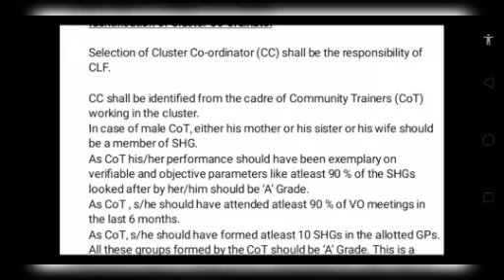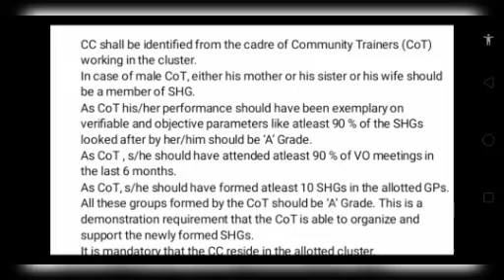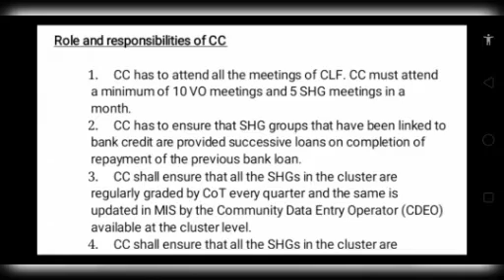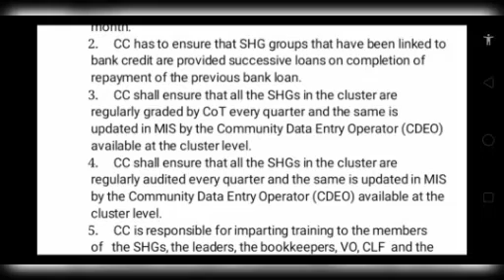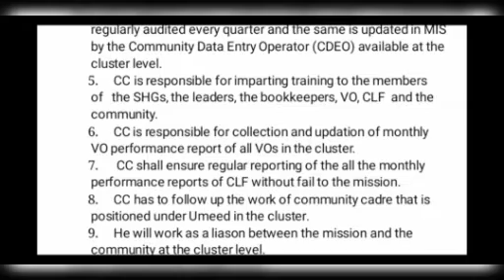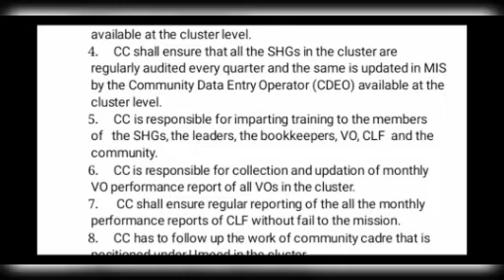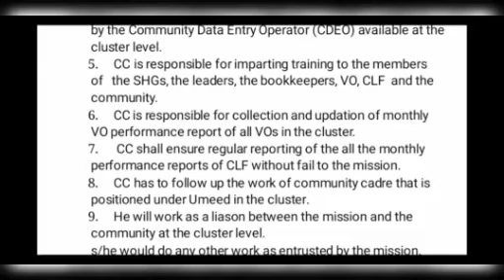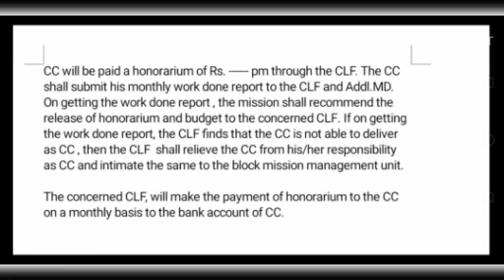IPRP in CLF|| What is IPRP || What is Cluster Co-ordinator| Eligibility|| Roll & Responsibilities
asrlm iiprp cc shg jrg tutorial